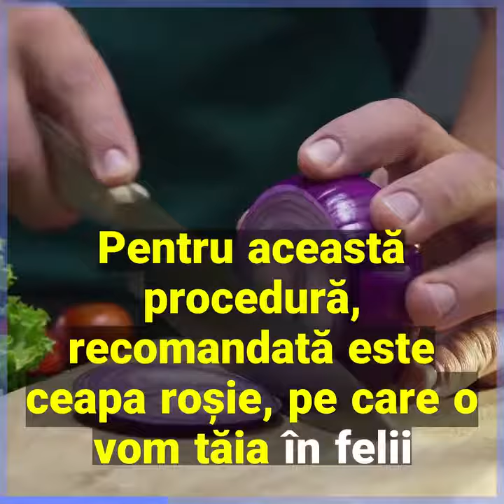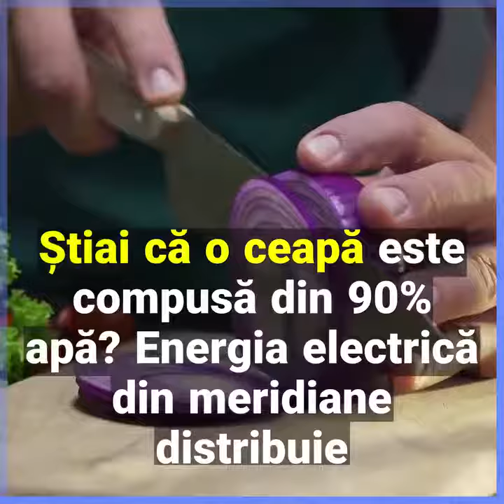Tratament cu ceapa rosie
Simplun si eficient, tratament cu compres cu ceapa rosie - poate va va fi de folos.